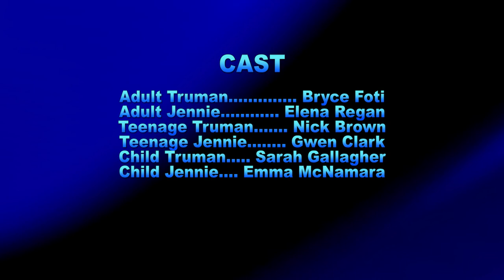ONE ACT PLAY FESTIVAL: Through Your Eyes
May 17, 2018 at the HHS Auditorium

Written by Olivia Ozmun
Directed by Elisa Dong and Olivia Ozmun

Two close friends, who have drifted apart over the years,
accidentally meet and are reminded of their past connections
and experiences.

Adult Truman... Bryce Foti
Adult Jennie... Elena Regan
Teenage Truman... Nick Brown
Teenage Jennie... Gwen Clark
Child Truman... Sarah Gallagher
Child Jennie... Emma McNamara